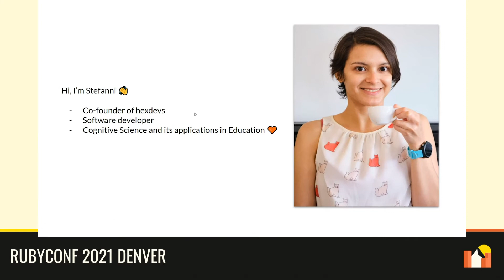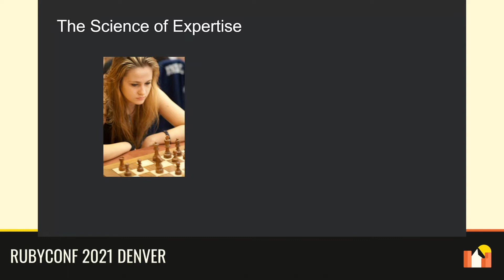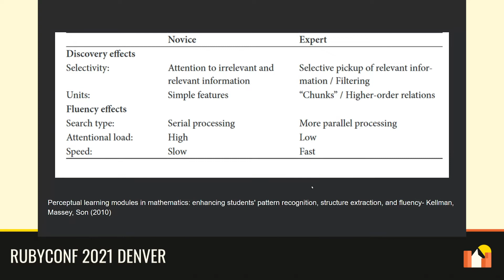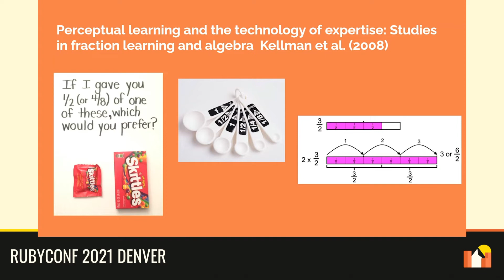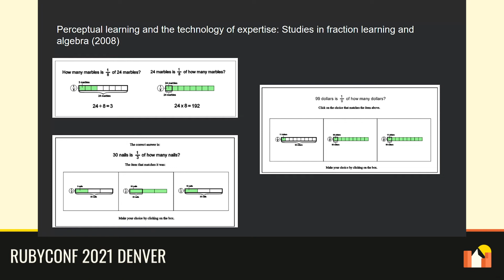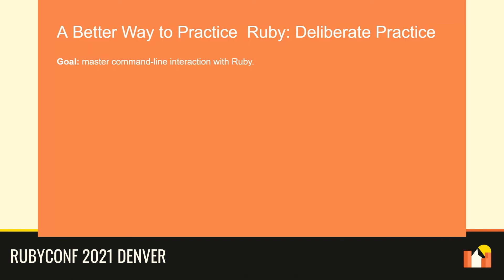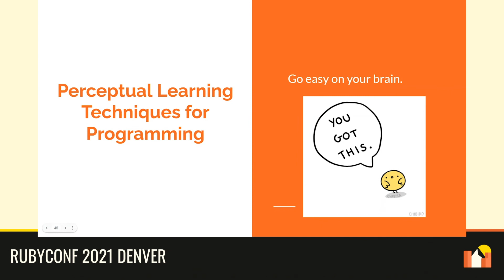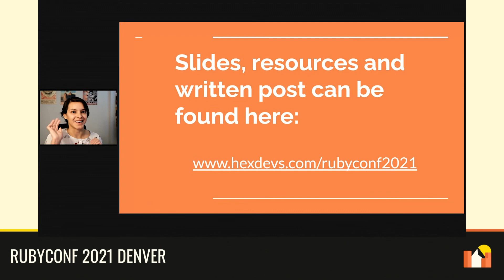RubyConf 2021 - Perceptual Learning == More Ruby Experts? by Stefanni Brasil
ow do you become an expert? Why some Ruby developers can't explain what they know? Why some developers don't develop expert skills? What does it mean to be a Ruby expert?

To discuss these questions, we'll explore Perceptual Learning (PL) research. PL is a natural learning process that complements traditional Education. It accelerates expertise by speeding pattern recognition, intuition and fluency on a given subject.

In this talk, we'll learn how to create expertise based on PL's techniques, and how you can apply them to become an expert Ruby developer.